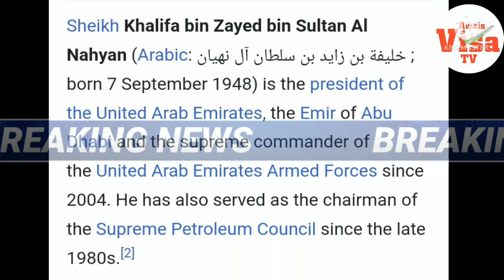Bad News UAE 🇦🇪 President Abu Dhabi Ruler Shiekh Khalifa Bin Zayed Al Nahyan Intaqal Kar Gae